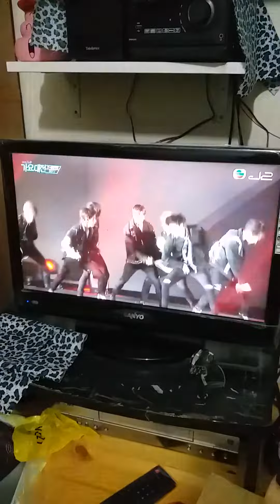170128 J2 GOT7 Hard Carry @SBS 2016